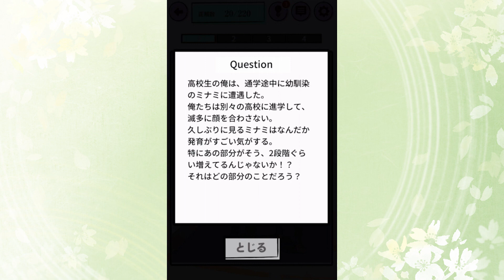何だこいつらラッキーが止まらんぞ！！【ロマンスと謎解き】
2023年 8月26日
今日の動画はロマンスと謎解きというゲームで遊びました羨ましく何か羨ましく何か、、、